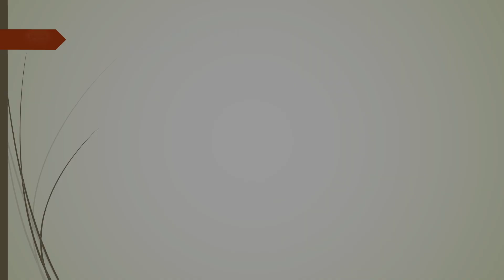ΑΓΙΟΣ ΙΟΥΣΤΙΝΟΣ ΠΟΠΟΒΙΤΣ Ο ΧΩΡΟΣ ΚΑΙ Ο ΧΡΟΝΟΣ ΧΩΡΙΣ ΧΡΙΣΤΟ ΕΙΝΑΙ ΤΡΟΜΑΚΤΙΚΑ ΦΟΡΤΙΑ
ΑΓΙΟΣ ΙΟΥΣΤΙΝΟΣ ΠΟΠΟΒΙΤΣ
Ο ΧΩΡΟΣ ΚΑΙ Ο ΧΡΟΝΟΣ ΧΩΡΙΣ ΧΡΙΣΤΟ ΕΙΝΑΙ ΤΡΟΜΑΚΤΙΚΑ ΦΟΡΤΙΑ